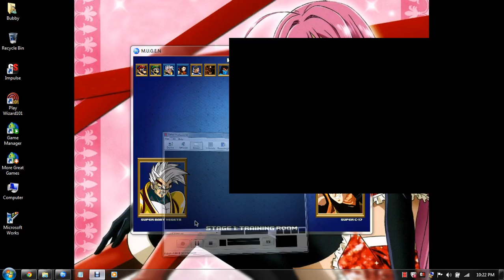BA's random mugen battle #3 super baby vegeta vs super 17 (DBGT).avi